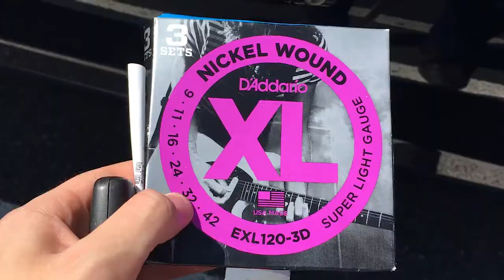Pathetic Vlog #6 - Jammin' Lil Uzi Vert & Tracking!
Dobromir Vasilev (mixing): @Dobcho_666
Rogue Planet Mastering: RoguePlanetMastering.com
Trevor McKeon (Art): @TrevorWokeUp
Chloe Brenna (Photgraphy): @ChloeBrenna
Alexa Petersen (Videography): @AlexaCPetersen

We're a four piece metal band called Pathetic Fallacy from Central New Jersey made up of Louis Sabba (Guitar), Julian Worden (Vocals), Tasman Cioppa (Drums), & Matt Diguiseppe (Bass)